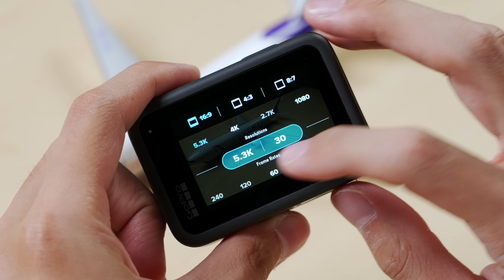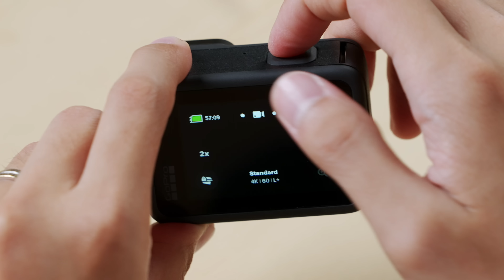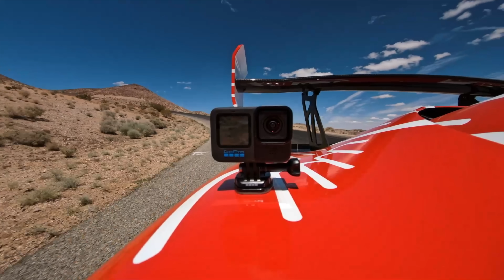[spin9] สรุปเปิดตัว GoPro HERO 11 Black — เซนเซอร์ใหญ่ กันสั่นขั้นเทพ 18,500 บาท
GoPro รุ่นใหม่ของปีนี้ เปิดตัวในชื่อ GoPro HERO 11 Black อัปเกรดความสามารถจากรุ่นเดิม ขยายขนาดเซนเซอร์ เพิ่มความละเอียด เพิ่มสัดส่วนภาพแบบใหม่ ปรับปรุงระบบกันสั่น เพิ่มโหมดถ่ายกลางคืนแบบใหม่ แถมแบต Enduro และยังมีตัวเลือกของรุ่นเล็กอย่าง HERO 11 Black Mini แบบไม่มีจอออกมาเพิ่มเติมด้วย